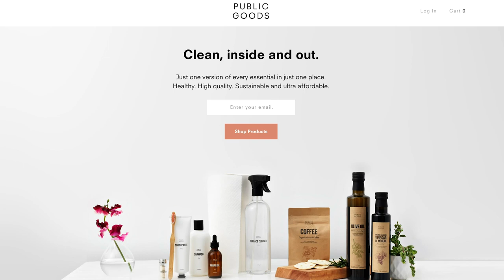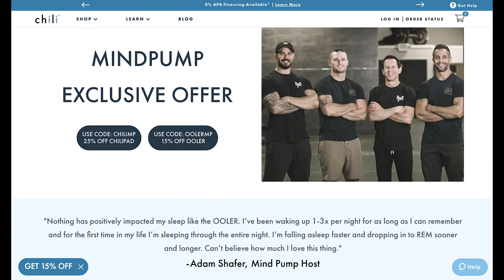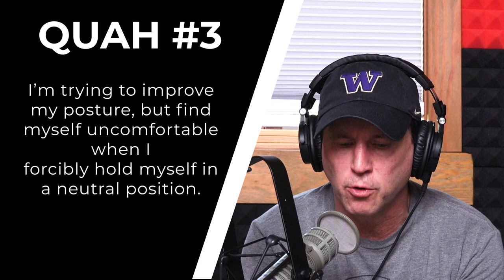#1359: Physical and Mental Signs of Overtraining, Walking & Cardio, Ways to Improve Posture & More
* The signs of aging. (5:23)
* Humbling sports experiences. (9:18)
* Will Uber and Lyft leave California?! (17:25)
* Is working at-home here to stay post-COVID-19? (21:55)
* The Apple subscription bundle is coming! (31:45)
* Mind Pump Investments. (32:31)
* Public Goods is making waves right now. (35:00)
* Jessica is HOT, HOT, HOT. (36:38)
* Funny branding names. (39:35)
* Young men are dumb. (41:35)
* The MAPS Suspension hype is real! (43:00)
* Quah question #1 – What are the physical and mental signs of overtraining? (45:36)
* Quah question #2 – Does walking count as cardio, or should I incorporate some steady-state cardio like running and/or HIIT? What will keep me healthy, while maintaining the most mass? (51:46)
* Quah question #3 – I'm trying to improve my posture, but find myself uncomfortable when I forcibly hold myself in a neutral position. Am I trying too hard? What are the best ways to improve posture? (56:44)
* Quah question #4 – Can you please settle this nutritional question my husband and I have had for years?! Is it better, health-wise, to eat a whole pan of brownies in one sitting or spread it out throughout the week? (1:03:07)

Uber and Lyft on track to leave California after failing to delay driver status order

Robinhood lets you invest as little as 1 cent in any stock

Public Goods is a great alternative to Amazon for eco-friendly cleaning products and toiletries

Wake- Up Light, LBell 7 Colored Night Light/Sunrise Simulation & Sleep Aid, Dual Alarm Clock with FM Radio, 7 Natural Sounds and Snooze for Kids Adults Bedrooms/Night Light Ambiance

Beer brand and leather store unwittingly named after Māori word for 'pubic hair'

Does Non-Exercise Activity Thermogenesis (NEAT) Actually Help With Fat Loss?

People Mentioned